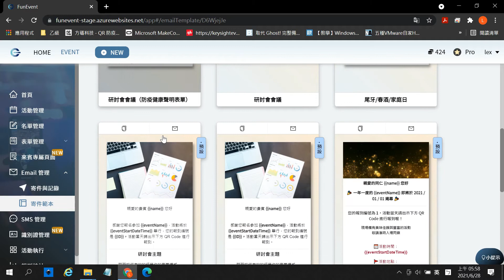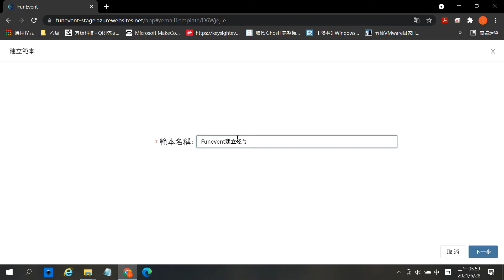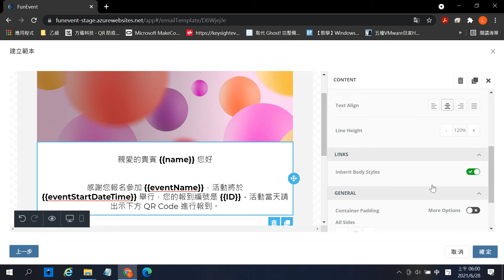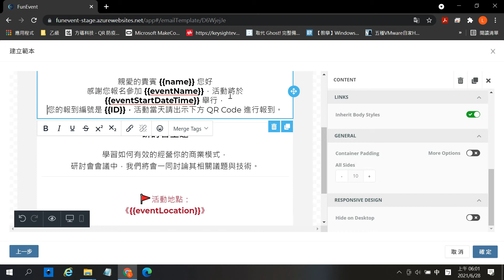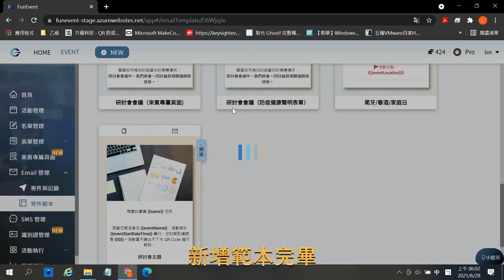寄件範本新增